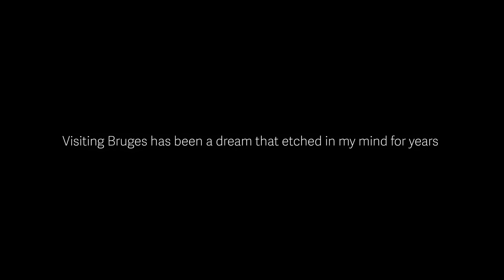In Bruges (A Remake)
‘In Bruges’ is a dark comedy movie that holds a very special place in my heart.
Last month I went set-jetting in Bruges, filming at all the movie's locations and creating my own version.

Shot on Sony ZV1
Edited on Adobe Premiere Pro + DaVinci Resolve